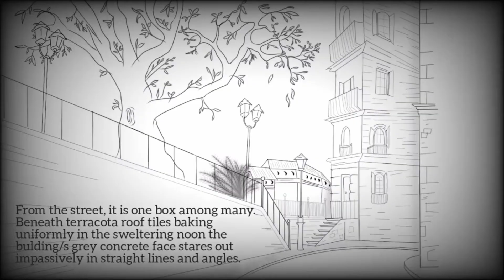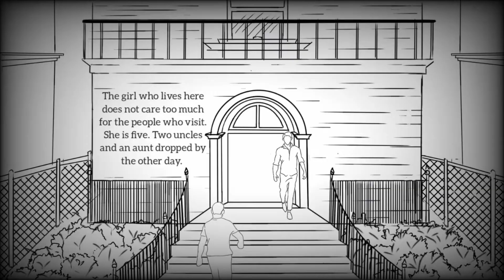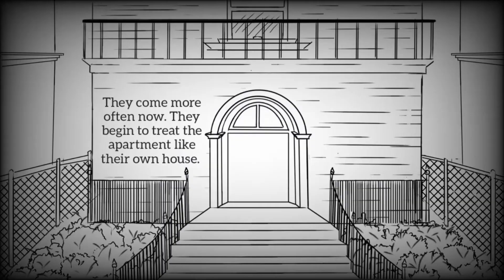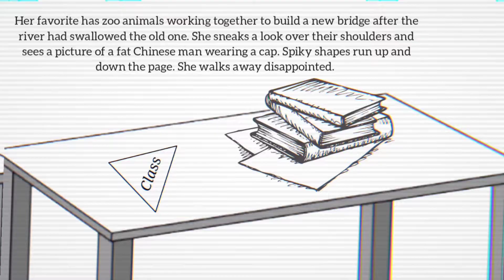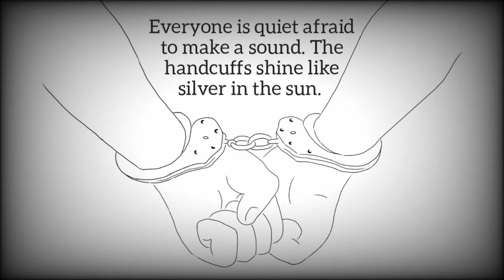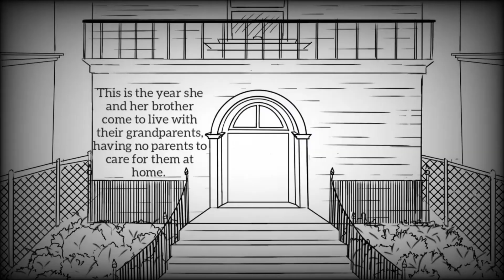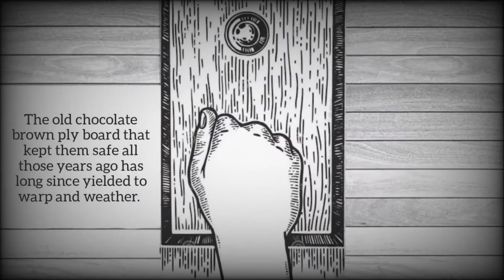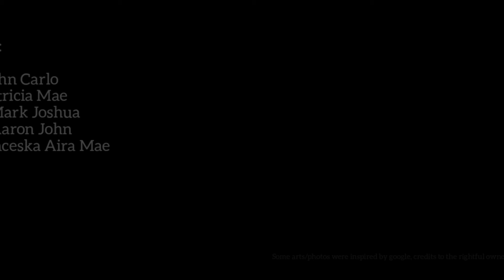The Safe House by Sandra Nicole Roldan - Audiobook Project in 21st Century Literature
Grade 12 - STEM B | Group 5